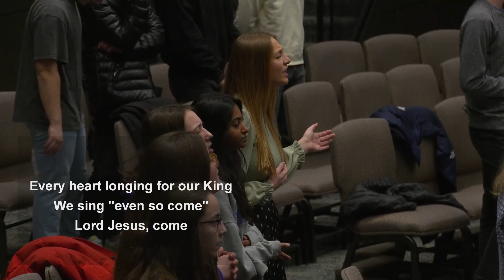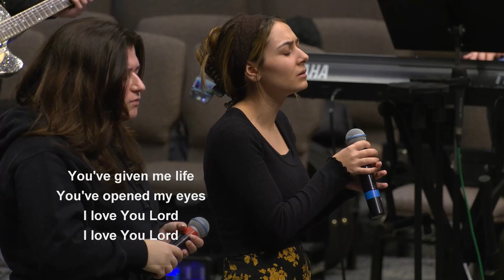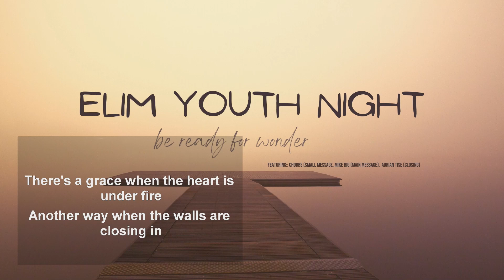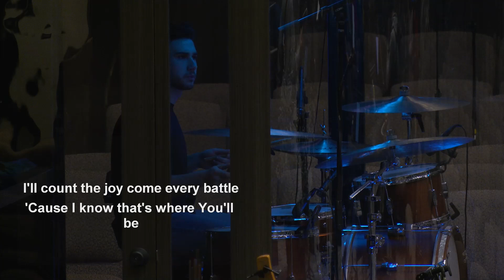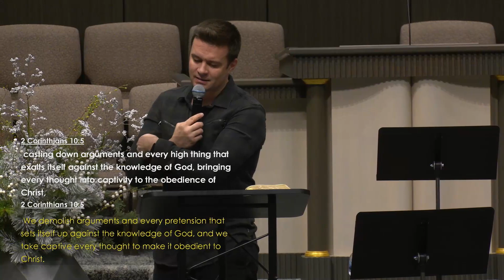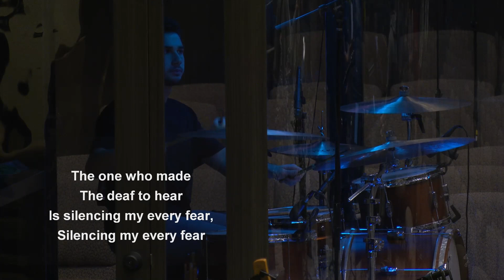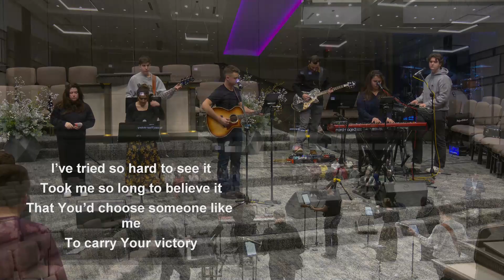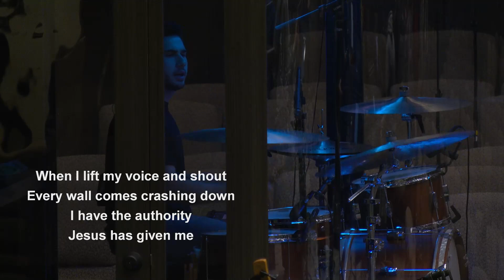February 25, 2022 Youth Service